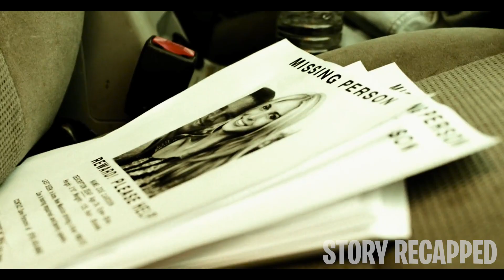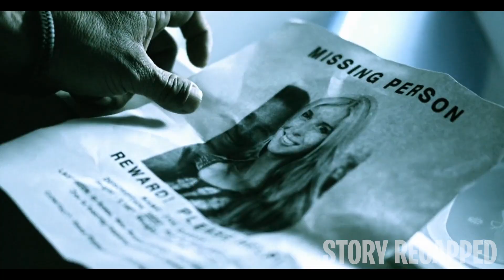Apache War Chief Uses Her Body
Zoe is a gentle deaf girl who's decided to travel across the American Southwest to be with her boyfriend. Unfortunately, she encounters several men who violate her before killing her. However, the soul of an Apache War Chief possesses Zoe's body, allowing her to come back to life and exact revenge on those who wronged her.